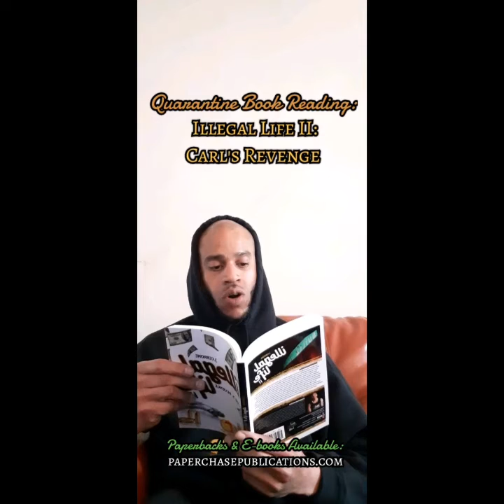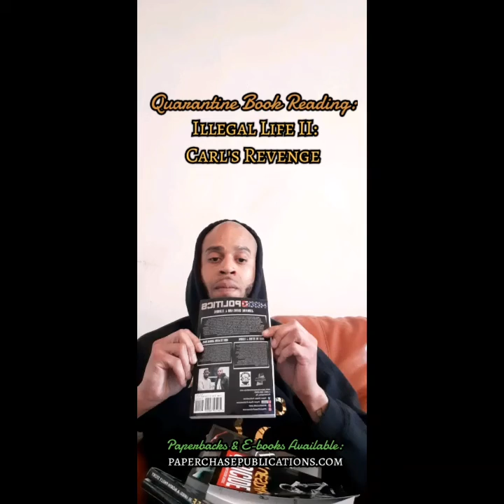COVID-19 Quarantine Book Reading: "Illegal Life II"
To help you enjoy your time on quarantine, I decided to read an excerpt from "Illegal Life II: Carl's Revenge." Please leave a comment to let me know if you enjoyed this post and would appreciate more posts like this.
to preview chapters of each book and purchase titles of "The Ultimate in Urban Literature" from J. Cerrone in paperback and e-book format TODAY! Thank you all for your support!💪🏽💪🏽